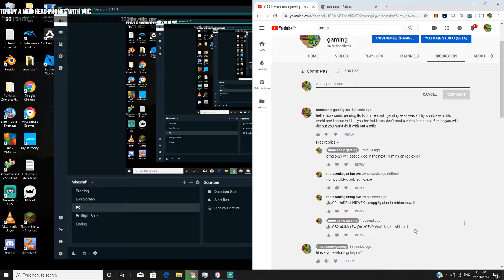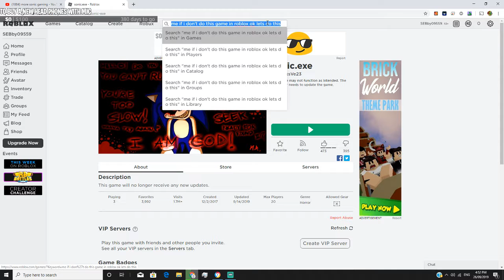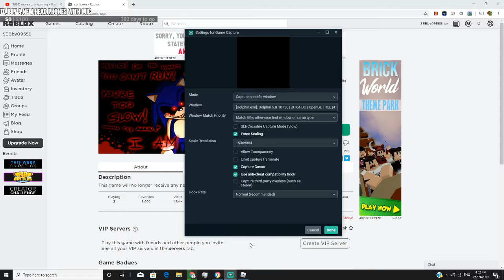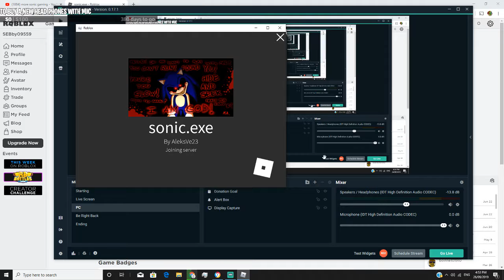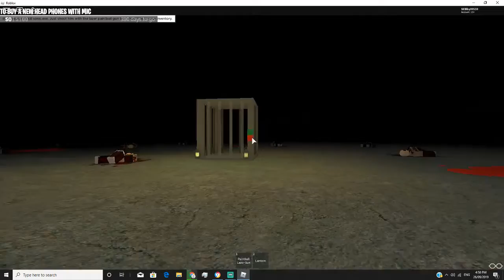sonic.exe in roblox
half of it was not recorded sorry and moresonicgaming.exe if your watching this then go away from me go back to green hill sonze